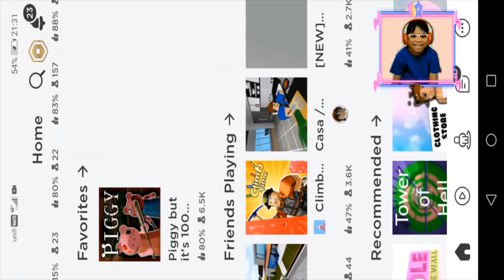Elsa Gaming Vlog [Episode 55] Elsa in Roblox World! Casa Home 2.0!